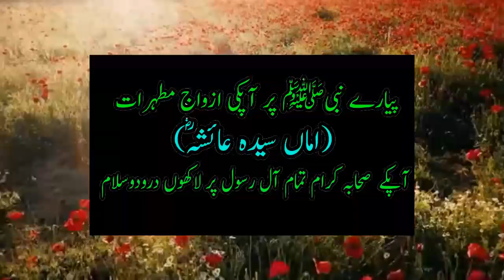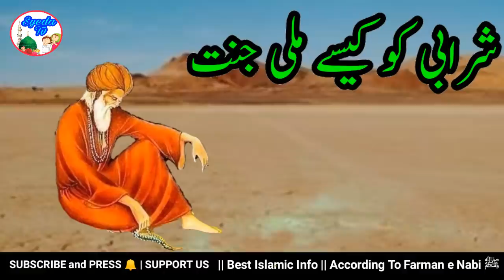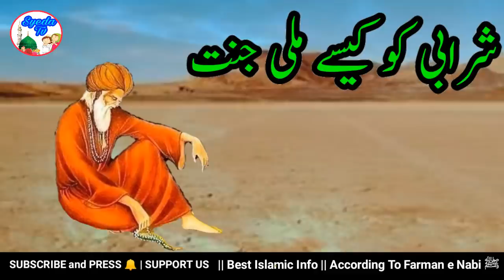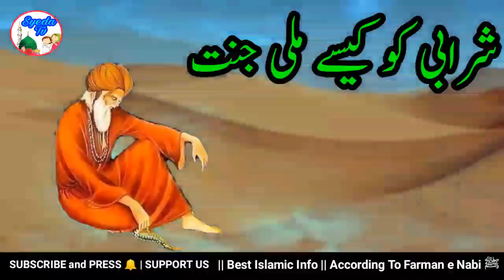Sharabi Ko Kaise mili jannat || Jannah || Allah wala || Allah Saint || Quran || قصة القرآن || Namaz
is video mein ek allah ke wali ka waqia hai ek baar wo kahin tashreef le jaa rhe they , to raste mein ek sharabi milta hai jisko gana sunne ka bara shoq hota hai , wo sharabi gana sun rha tha aur Allah wale se keh rha tha kya tumko isse acha gana ata hai ,, Allah wale kehte hain mujhe gana nhi ek Kalam ata hai , wo kehta acha to sunayen , Allah wale kalam sunate hain to sharabi ki dil ki duniya badal jati hai , wo kalam kon sa hota hai ? janiye is islamic
 video mein

quran story , قصة القرآن
क़ुरान की कहानी , cerita quran
古兰经的故事 , kuran hikayesi